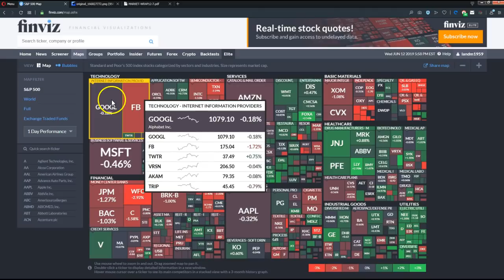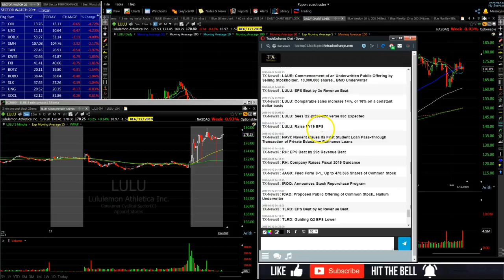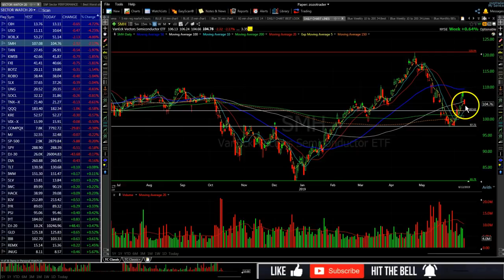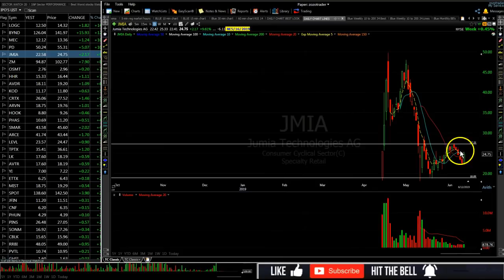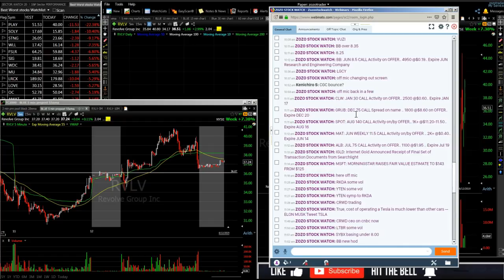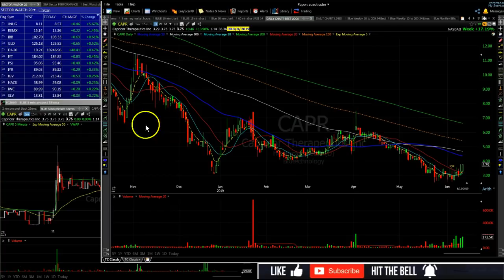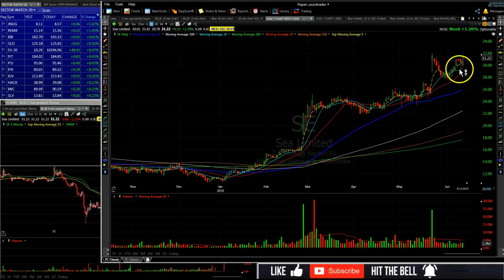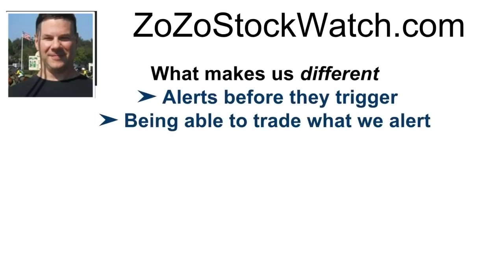Trading Watch List 6/13 $RVLV $SENS $ZYNE $ZIOP $TTOO $CAPR $BB $JMIA $ZS $SE $SNSS $VTVT $TSLA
Trading Watch List DayTrading SwingTrading

30.00 for 30 days ZOZO Stock Watch Day Trading Swing Trading Sign Up | ZOZO StockWatch